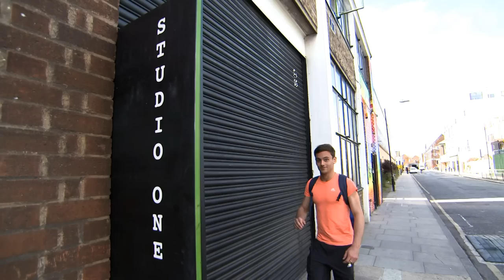From Diver to Shark – behind the scenes of the transformation!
Ahead of the start of UK Shark Week (2-8 August), the experts at SeaWorld challenged me to transform myself into one of the ocean’s top predators and most misunderstood creatures. I wanted to raise awareness of the threats sharks are facing in the wild. Watch this video for an exclusive peek behind the scenes on the shoot!